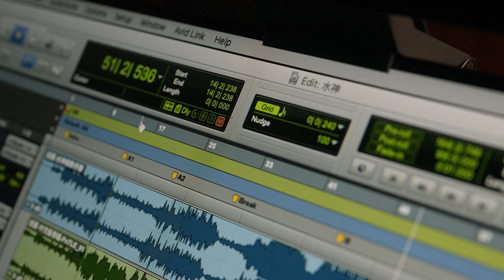[Official MV] 谭维维 Sitar Tan【轻涟 La Vaguelette】官方MV完整版｜原神剧情曲·中文版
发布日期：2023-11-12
出品平台：原神